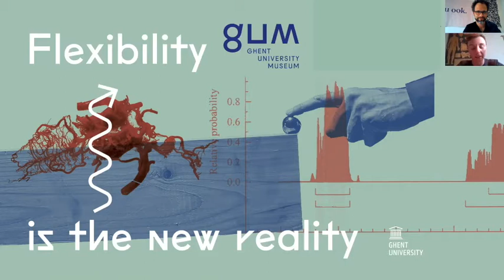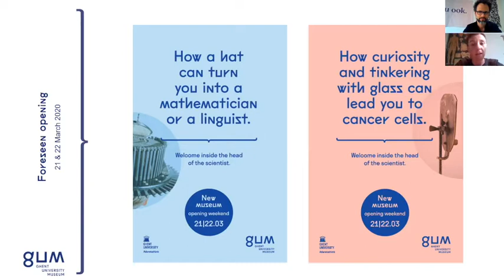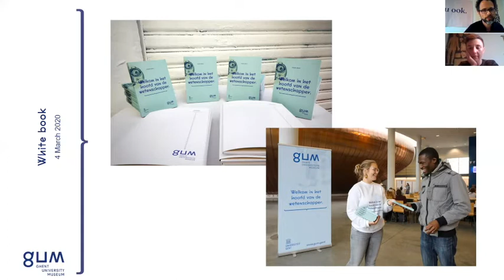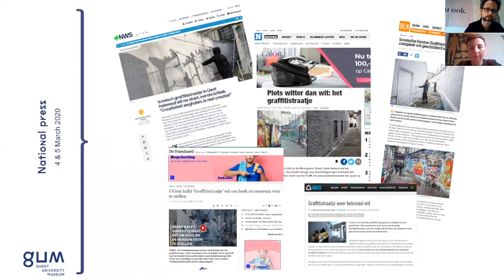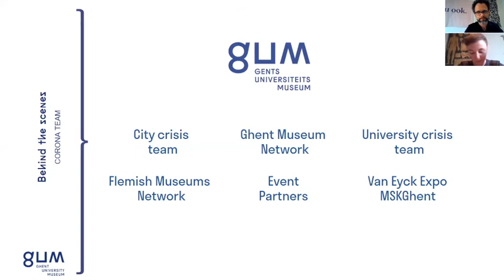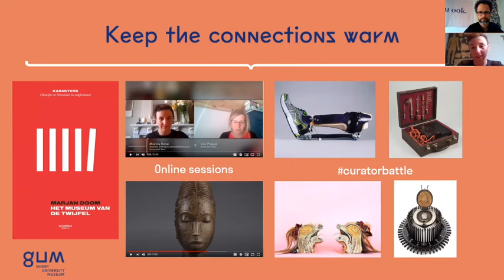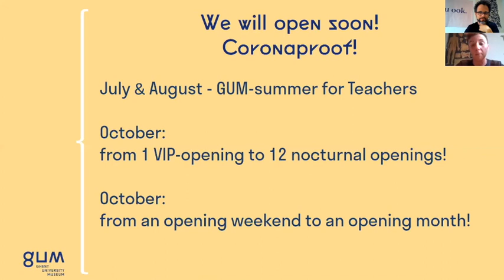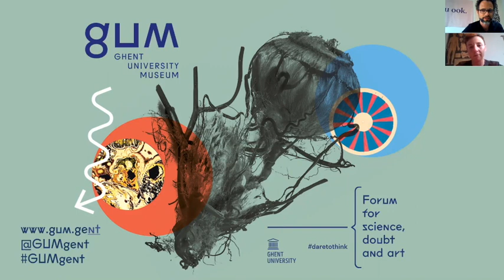UNIVERSEUM COMES TO YOUR HOME : GUM